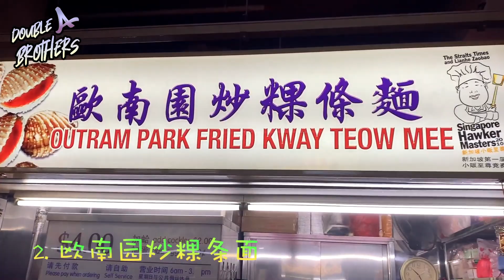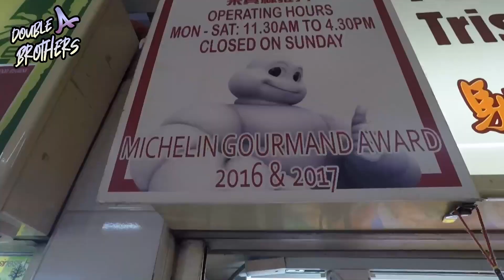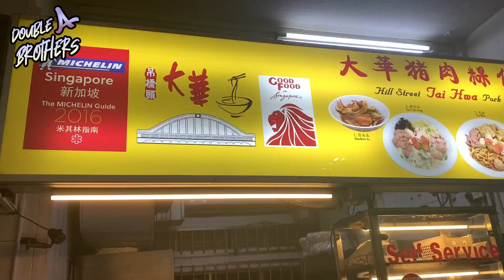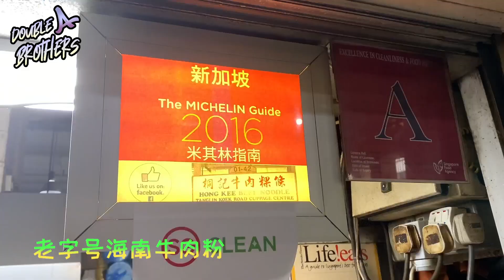【新加坡米其林指南】Michelin Food Singapore 全球最便宜的米其林美食竟然在新加坡？! The most cheapest Michelin food in Singapore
新加坡米其林美食推荐，你绝对不能错过的美食。
Michelin food guide in Singapore
Most cheapest Michelin food
Singapore BEST food that you cant missed and MUST TRY
All time favourite food
various type of food such as chicken rice, beef dry noodle, laksa, dry noodle & fried kuey teow !! all singaporean & tourist all time favourite food.

请参考以下美食地点，

78 Smith St, Singapore 058972 （店面）
chinatown hawker center (总店)
1）了凡油雞飯麵

Hong Lim Market and Food Centre Blk 531A Upper Cross St, Singapore 051531
2) 欧南园炒粿条面
3) 驰名结霜桥三轮车叻沙

466 Crawford Ln, #01-12, Singapore 190465 （behind immigration and checkpoint authority building, Lavender MRT)
4) 大华猪肉粿条面 Tai Hwa Eating House

7 Maxwell Rd, #01-42 Amoy Street Food Centre, Singapore 069111 （ Tanjong Pagar MRT-Exit G)
5) 桐记牛肉粿条
我們將在每週六晚上6pm更新🎬，記得開啟YouTube🔔哦~~
👉推薦影片👈
🔥如有任何問題，請聯係我們🔥